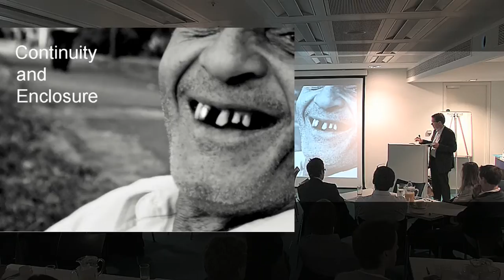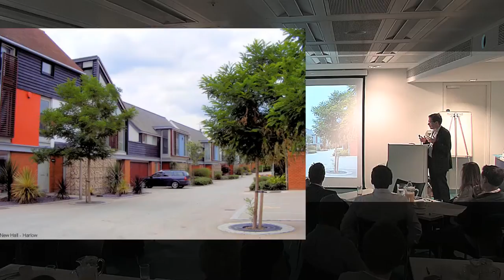Urbanism. By Design: Continuity and Enclosure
An Urban Design London Lecture
Presented by Peter Stewart of Peter Stewart Consultancy.